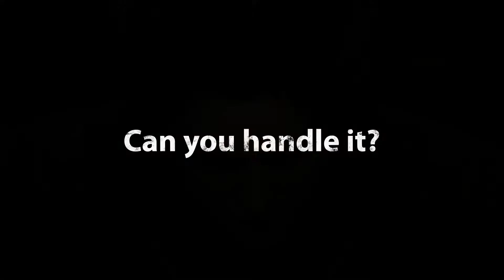Kritika Awakening • Update Trailer • iOS Android